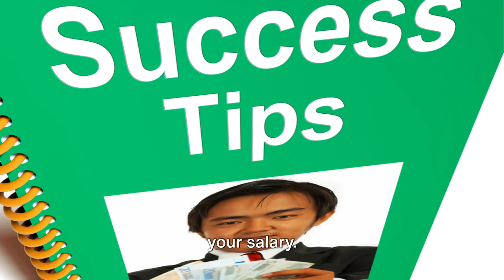Mastering the Art of Negotiation: Boost Your Income and Investments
Don't miss out on these crucial insights that could transform your financial journey. Whether you're repairing, building, or maintaining your credit, our advice is a game-changer.